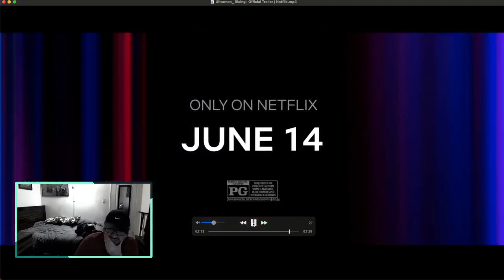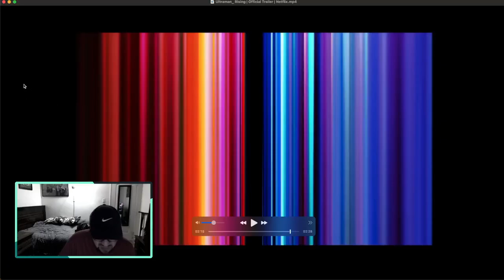Ultraman Rising Trailer Reaction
Ultraman: Rising Trailer Reaction on Netflix